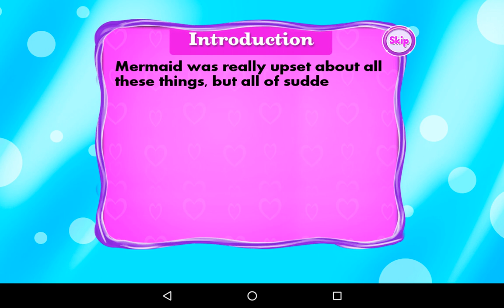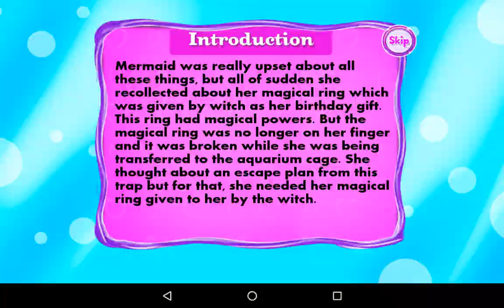Part 2 - MERMAID WAS CAUGHT - Mermaid Rescue Love Story - Gameplay by GameiMake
# Key Features of Mermaid Rescue Story Secrets

Celebrate mermaid's birthday in this mermaid story game
Do fishing and capture different fishes in the fishing game
Repair the aquarium cage for mermaid game
Fix the magical ring for the mermaid in this mermaid rescue game
Swimming at the beach with skin protection
Feel the love in the air with romantic moments
Play amazing swimming minigame
Perform multiple treatment spas at the beach
Entertaining kissing prank game
Cook some delicious dishes
Decorate the castle beautifully
Find the map to the island from the hidden place
Help Prince to make poison and a magic wand
Deadly tasks like jumping over the balls and rings on fire
Solve the puzzle and open the cage to save witch's daughter
Join the pipelines and make the way for Prince
Jump over the deadly fishes and reach to the treasure box
Fix the boat by using different tools
Drive the boat to the island without any accident
Crack the puzzle and reach to the mermaid's brother
Give refreshing treatment to the mermaid's brother